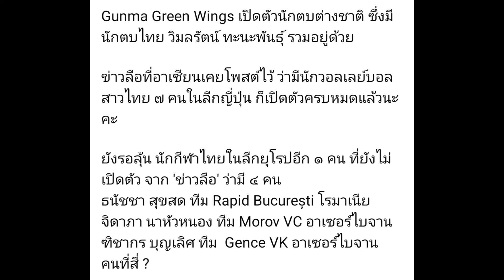หรือบีมจะลุยลีกยุโรปครั้งเเรก ลือลีกญี่ปุ่นเปิดตัวสาวไทยครบเหลือลีกยุโรปอีก1 มาลุ้นไปด้วยกัน